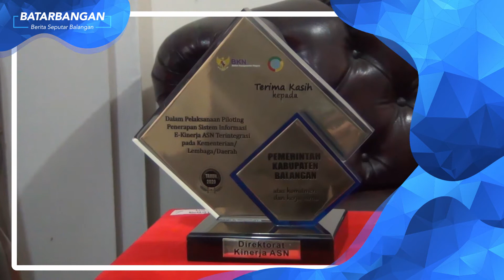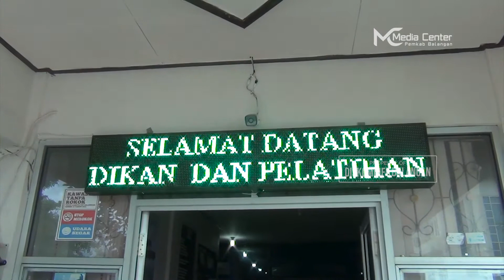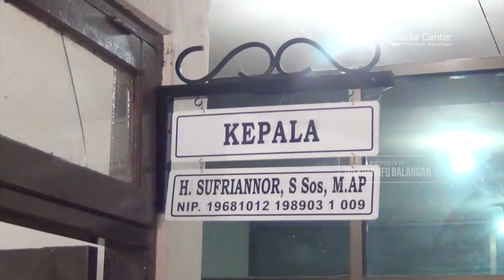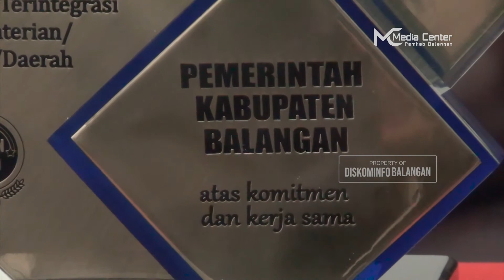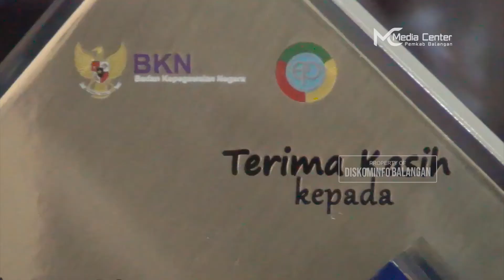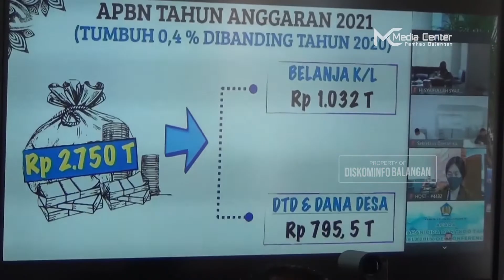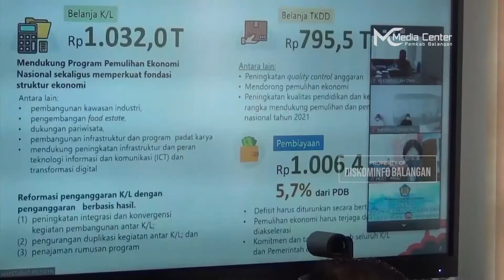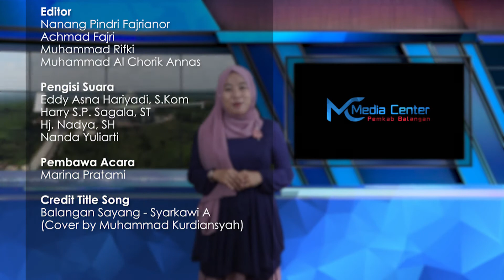BATARBANGAN (Berita Seputar Balangan) Edisi 103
BATARBANGAN (Berita Seputar Balangan) merupakan rangkuman berita pembangunan daerah yang di produksi Media Center Pemkab Balangan. Pada edisi kali ini merangkum beberapa berita yang meliputi :

1. 44 Tempat Ibadah Mendapat Bantuan dari Pemerintah Daerah

2. Pemkab Balangan Peringati HUT ke-49 Korpri

3. Pemkab Balangan Terima Penghargaan Piloting E-Kinerja dari Badan Kepegawaian Negara

4. Pemkab Balangan Ikuti Vidcon DIPA dan TKDD Tahun 2021